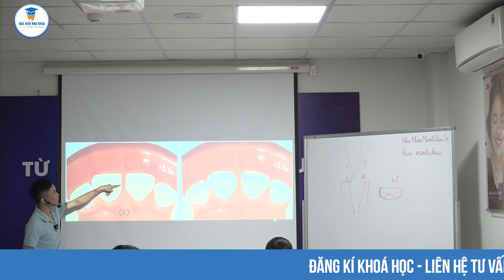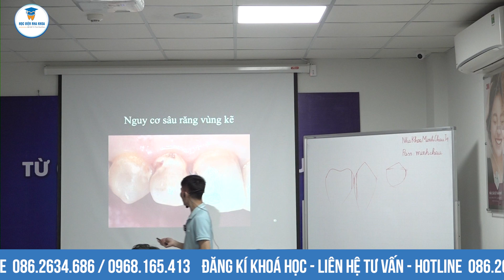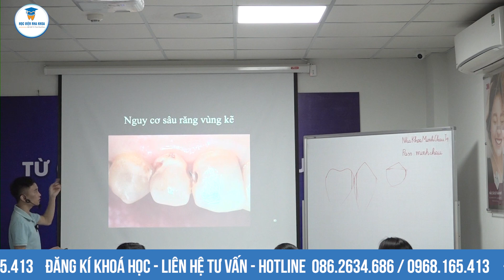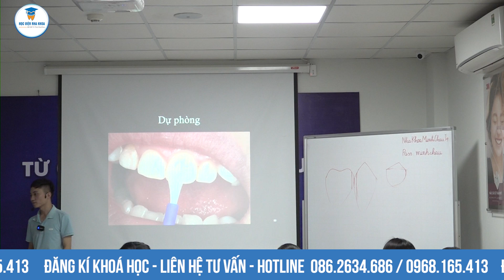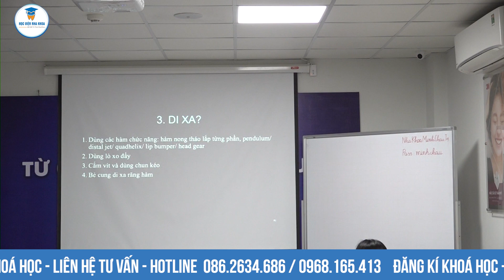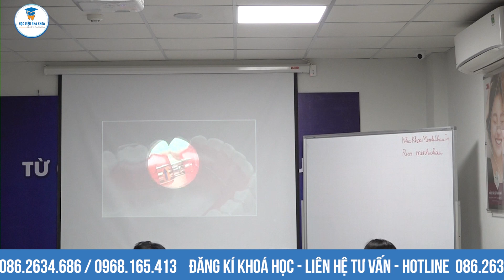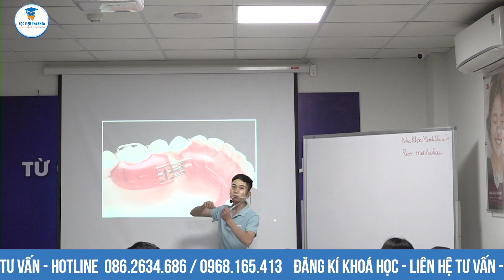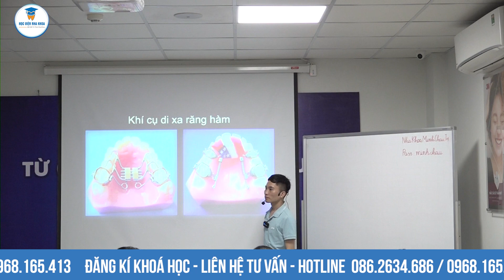4 Phương Pháp Di Xa Trong Chỉnh Nha|Học Viện Đào Tạo Nha Khoa Việt Nam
4 Phương Pháp Di Xa Trong Chỉnh Nha|Học Viện Đào Tạo Nha Khoa Việt Nam